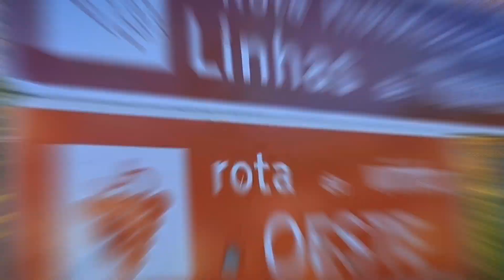POR QUE ESCOLHEMOS PORTUGAL | SERIE: NOSSA HISTÓRIA - EP. 01 🇵🇹 | CASAL BUSCAPÉ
Tudo bem?

Neste vídeo, vamos iniciar uma série de vídeos contando nossa história desde a decisão por Portugal até hoje! Muitas dicas e praticamente um tutorial dessa grande saga que se iniciou há 5 anos atrás!

Músico: @iksonofficial